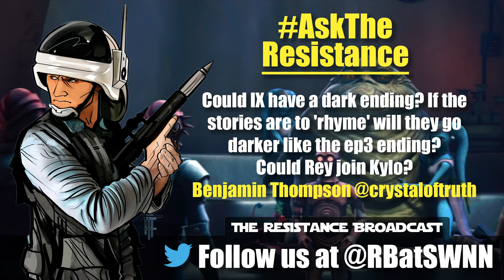What’s Your All Time Best Cinematic Star Wars Experience?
Ask The Resistance:
VMP @vinny_vegas JAMESDo you think we have too many (plot) doors open in the universe? Not enough answers for characters in movies and tv shows?

Benjamin Thompson @crystaloftruth JOHNCould IX have a dark ending? If the stories are to 'rhyme' will they go darker like the ep3 ending? Could Rey join Kylo? Â

Schlauchy @Schlauchy2 BOTH
What's your best cinematic star wars experience of all time? Mine will forever be seeing Maulâ€™s double-bladed lightsaber activate for the first time. Best childhood moment!

On the show today:
John Hoey